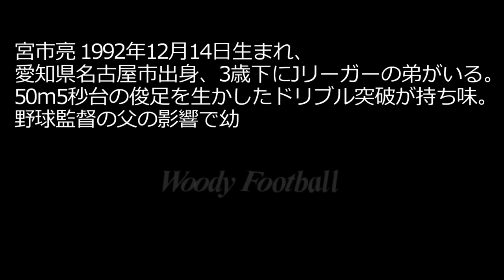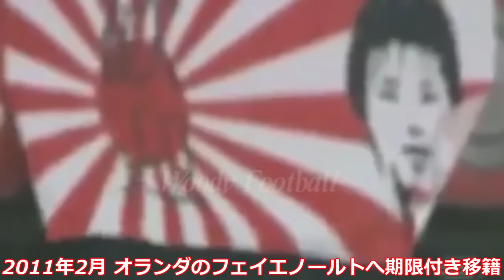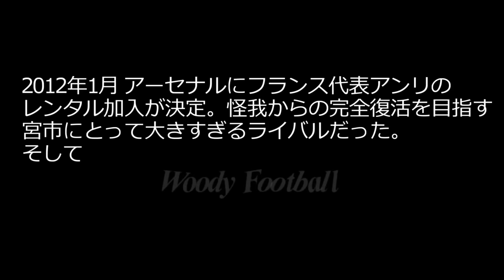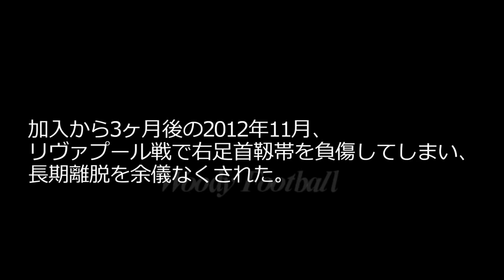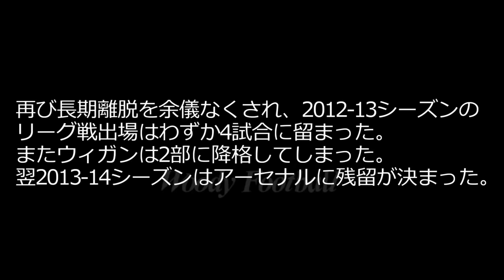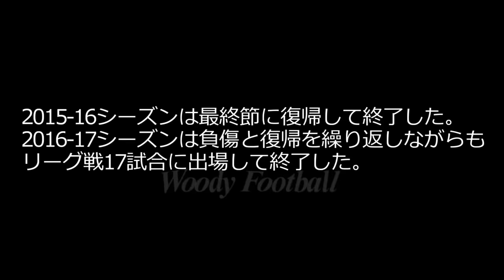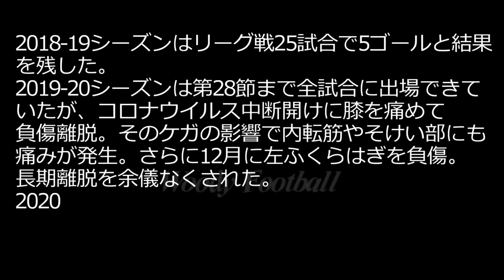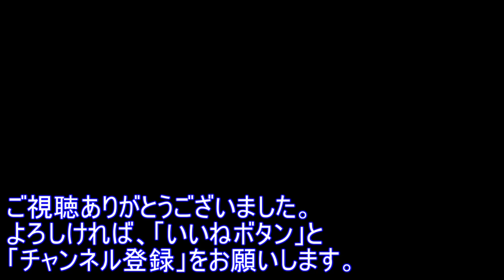宮市亮の全て サッカー人生ダイジェスト ゴール集 高速ドリブル集 大怪我の連続 靭帯断裂 アーセナル フェイエ マリノス サッカー football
Ryo Miyaichi
度重なる靭帯断裂などの大怪我から復活をとげる日本が誇る高速ドリブラー。スピードスター。左ウイングや右サイドバックで起用される。名将アーセン・ベンゲル監督に認められ、イングランド プレミアリーグの名門アーセナルと契約した。レンタル移籍によりオランダのフェイエノールトやボルトンなどチームを転々とするが、森本や稲本が持っていた日本人最年少記録をいくつも更新した。アーセナルとしてチャンピオンリーグ マルセイユ戦に出場している。
宇佐美貴史、柴崎岳らプラチナ世代の一員である。

野球監督の父親の影響で幼少期は野球をやっていたが、トレーニングの一環でサッカーを始めたら才能が開花した。小学3年生の時から地元のシルフィードFCジュニアに所属した。中学1年生時にJFAエリートプログラム、2年生時にU-14日本代表、3年生時にU-15日本代表とそれぞれ選出された。

2008年4月、地元の強豪中京大学附属中京高等学校に進学した。冬の全国選手権大会では2年連続優秀選手に選出された。
2008年のU-16アジアユース、2009年のU-17ワールドカップの日本代表メンバーに選出された。

就労ビザの影響でアーセナルからオランダのフェイエノールトへレンタル移籍した。
2011年のフィテッセ戦でプロデビュー、ヘラクレス・アルメロ戦で豪快なプロ初ゴールを決めた。

その活躍が認められアーセナル復帰した。2011年のカーリングカップのシュルーズベリーで公式戦デビューをした。リザーブリーグでの怪我などありボルトンへレンタル移籍した。
2012年のウィガン戦でプレミアリーグデビューを果たした。
FAカップ5回戦ミルウォールで初先発で移籍後初得点を決めた。QPR戦では決勝点となる移籍後初アシストを決めた。

2012年のキリンチャレンジカップのアゼルバイジャン戦で日本代表初出場した。本田圭佑や香川真司などが招集されたザックジャパンの頃である。

チェルシー相手に高速ドリブルで切り込みイバノビッチを打ち抜くなど活躍を見せた。ブラジル代表のダヴィド・ルイスが笑顔で激励した。

その後はウィガン、FCトゥウェンテ、ドイツ2部のFCザンクトパウリへ移籍を繰り返した。復帰すれば豪快なボレーやダイビングヘッドなどファンを魅了した。例えば、1.FCカイザースラウテルン戦の2ゴールやFCインゴルシュタット04戦のダイビングヘッドなど。

靭帯断裂など大怪我を繰り返しては復活する厳しいサッカー人生を送っている。
リザーブリーグでのプレイも多かったが、復活すれば得点やアシストなど活躍を見せた。

日本人最年少記録を塗り替えるなど先駆者ともなっている。

伊東純也と同じ年で同じスピード系のサイドプレイヤー。まだまだやれると思う。堂安律と両サイドで並ぶなど想像するとワクワクする。

2021年横浜Fマリノスに移籍が決まった。